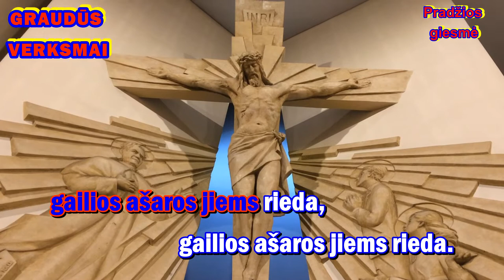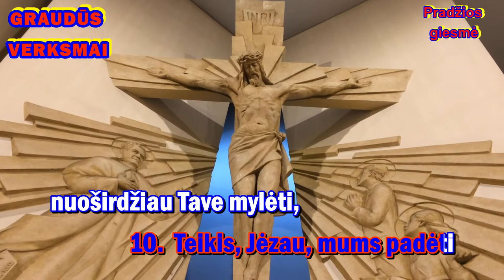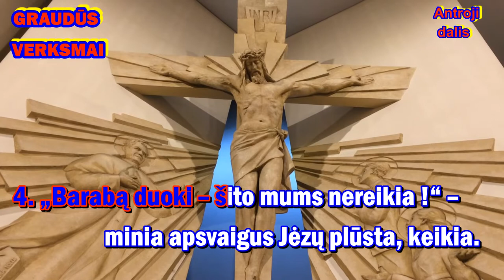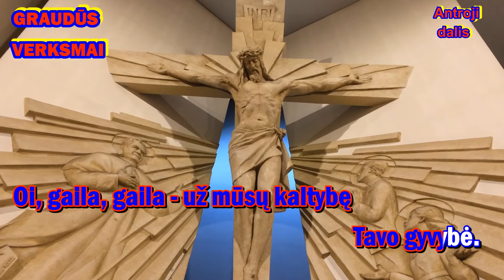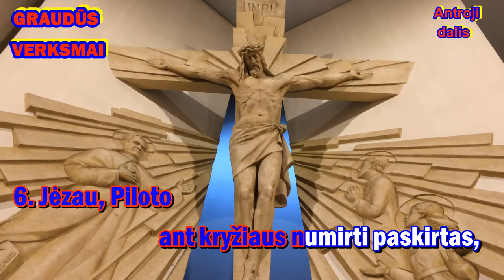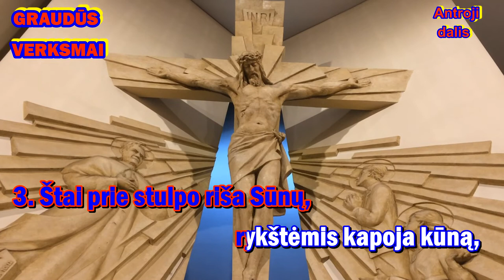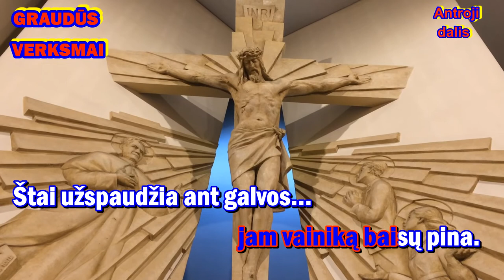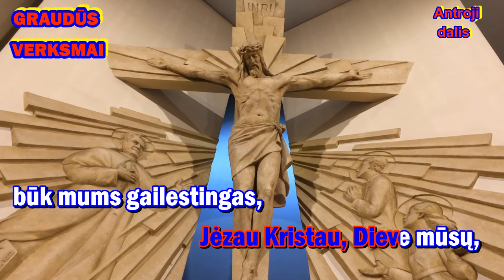GRAUDŪS VERKSMAI - pradžios giesmė ir antroji dalis (su choru ir žodžiais)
Giesmė: „GRAUDŪS VERKSMAI“  - pradžios giesme ir antroji dalis

Palaimingo giedojimo!

ANTROJI DALIS
(giedama II gavėnios ir I Kančios sekmadienį
Giesmė

Prie stulpo riša, žiauriai rykštėm plaka, * iš viso kūno šventas kraujas teka. * Galybių Viešpats už mus pasišvenčia, *tyli ir kenčia.
2 Už mūsų kaltę Viešpats lieja kraują, * žmonijai neša atgimimą naują: * lašai tie kraujo – tas vanduo gyvybės – * nuplaus kaltybę.
3 Rožes sau segas žmonės prie krūtinių, * o Jėzaus galvą erškėčiai dabina... * „Valdove, sveikas!“ – niekšai juokias, šaukia * ir tyčia klaupia.
4 „Barabą duoki – šito mums nereikia!“ – * minia apsvaigus Jėzų plūsta, keikia. * Meilingas Viešpats viską dovanoja, * meile liepsnoja.
5 Meluoja, šmeižia, skundžia Atpirkėją – * pasaulio Viešpats stovi prieš teisėją. * Pilotas rašo ištarmę jam baisią – * mirti nuteisia.

Ir mes, o Jėzau, norim draug kentėti, – * drauge keliauti, kryžių nešt padėti. * Oi, gaila, gaila: už mūsų kaltybę – * Tavo gyvybė.

Rauda

Jėzau, prie stulpo botagais kapotas ir plaktas, * skaistybės nešėjau švenčiausias, * o Dieve mieliausias!
2 Jėzau, spygliuotais erškėčiais juokams vainikuotas, * stebuklų Karaliau kilniausias, * o Dieve mieliausias!
3 Jėzau, per galvą ir veidą su nendre daužytas, * šventumo paveiksle tyriausias, * o Dieve mieliausias!
4 Jėzau, žemiau už plėšiką Barabą statytas, * varguolių bičiuli tikriausias, * o Dieve mieliausias!
5 Jėzau, gėdingai beširdės minios išsigintas, * Tu žiede žmonijos brangiausias, * o Dieve mieliausias!
6 Jėzau, Piloto ant kryžiaus numirti paskirtas, * pasaulio Teisėjau aukščiausias, * o Dieve mieliausias!
7 Jėzau, beširdžiams žmonėms nukankint atiduotas, * gyvybės davėjau tvirčiausias, * o Dieve mieliausias!

Garbė Tau, Jėzau, * šlovė Tau, Kristau, * Dieve Kūrėjau * ir Atpirkėjau!
Tu garbingiausias, * Tu šlovingiausias, * Tu mylimiausias!

Skundas

Siela liūdi, širdį sopa, – * apsakyti nebemoku, * koks ją varsto sopulys.
2 Dievo Motina šventoji, * ko graudingai aimanuoji? * Kas taip žeidžia širdį Tau?
3 Štai prie stulpo riša Sūnų, * rykštėmis kapoja kūną, * stovi nuogas prieš visus.
4 Dievo Motina šventoji, * ko dejuoji, ko vaitoji? * Ko taip verkia Tau širdis?
5 Mano siela jau išseko, * matant, kaip jie rykštėm plaka * mano Sūnų taip nuožmiai.
6 Dievo Motina šventoji, * ko nuliūdus, ko dejuoji? * Ašaros ko rieda Tau?
7 Jėzų štai matau, kankina – * jam vainiką baisų pina. * Štai užspaudžia ant galvos...
8 Dievo Motina šventoji, * ko nuliūdus aimanuoji? * Ko taip skauda širdį Tau?
9 Štai Pilotas miniai rodo - * nukryžiuoti atiduoda * Jėzų į minios rankas.

O Marija sopulinga, * mums tvirtumo tenestinga * eit su Jėzum ir Tavim!

Pabaigos giesmė

Kurs už mus kaltus kentėjai, * Jėzau Kristau, Dieve mūsų, * būk mums gailestingas, būk mums gailestingas! (3 kartus) * Būk mums gailestingas!

GRAUDŪS VERKSMAI.
Tai populiarios Viešpaties Kančios apmąstymo pamaldos. Tradicija kilo XVIII a. pradžioje, pirmą kartą atliktos 1707m. Tekstas originalus, senoviškas. Graudžių Verksmų giesmės neapsiriboja vien biblijinių įvykių pristatymu. Jos nori pažadinti mūsų jausmus. Šis naujas Kristaus Kančios apmąstymo būdas ypač greitai paplito po visą kraštą. Pamaldas propagavo Kunigai Misijonieriai liaudiškų misijų ir dvasinių seminarų, kuriuos patys vedė, metu. Tekstas du kartus buvo verstas į lietuvių k. (pirmą kartą dar XVIII a.), o taip pat į vokiečių, anglų ir rusų kalbas. Taigi Graudūs Verksmai, greta Kryžiaus Kelio, yra labai svarbios Gavėnios pamaldos, žadinančios apmąstymus apie kančios esmę, o taip pat apie savo gyvenimą ir elgesį, kadangi esame atpirkti labai didele kaina.